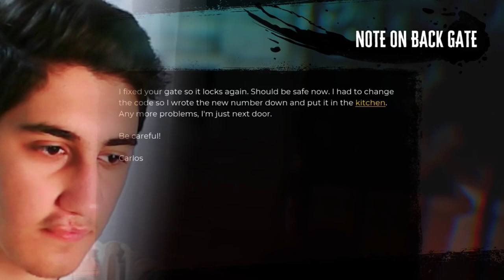میتونم تو جزیره مردگان زنده بمونم؟ Dead island 2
منو توی اینستا دنبال کن💜

۹۰٪ کسایی که ویدیو هارو میبینن هنوز ساب نکردن

❤️برای دیدن ویدیو های بیشتر حتما سابسکرایب کنید❤️